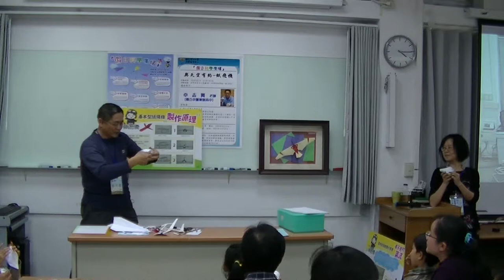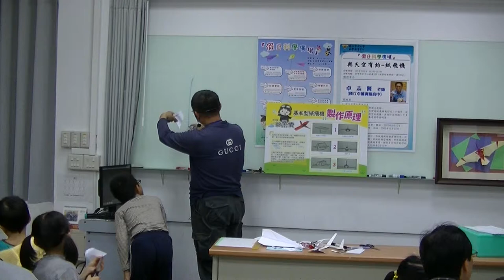[假日科學廣場] 與天空有約-紙飛機 5/5 (圈形紙飛機)